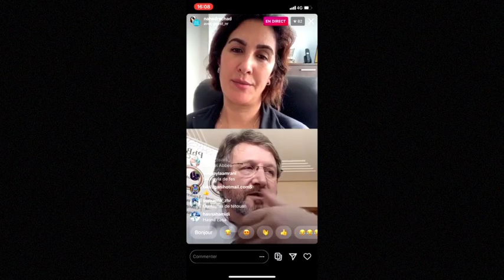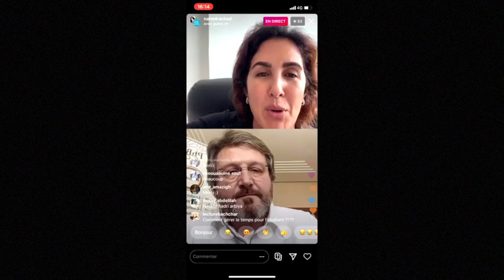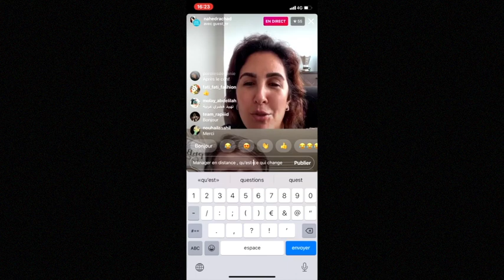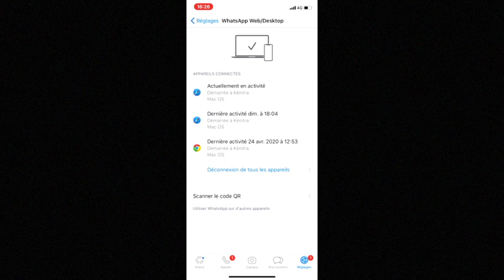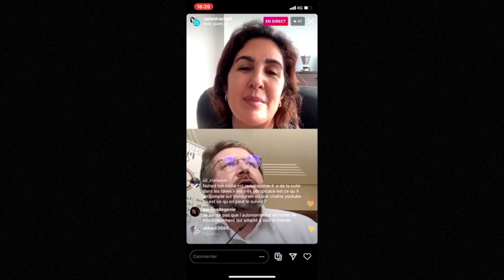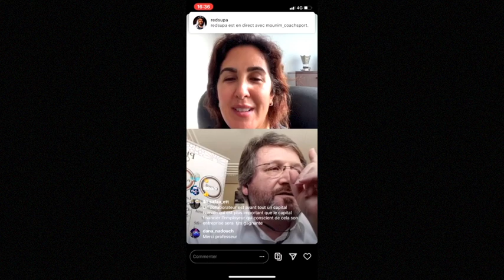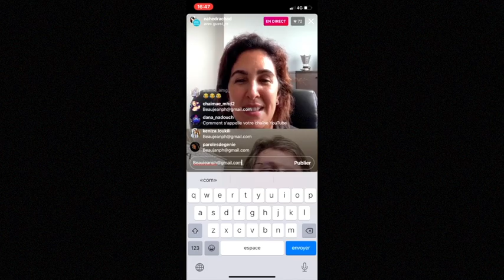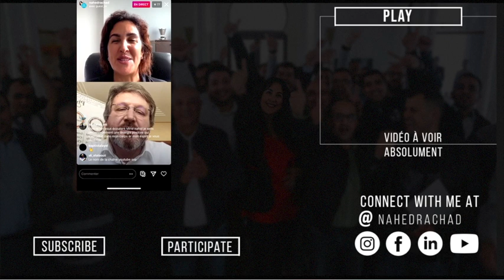Quoi Faire Après une Faillite ???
SÉMINAIRE ONLINE “ Heureux à deux “ Prochainement Animé Par Nahed RACHAD. Les Places sont Limitées. La Liste d'attente est OUVERTE ⏱⏱.

Dans cette vidéo, Nahed RACHAD te fais découvrir comment procéder après une faillite.

Regarde Mes Playlists Les Plus Populaires:

1.) 3 Minutes Pour Changer De Vie
2.) Motivation, Confiance En Soi & Leadership